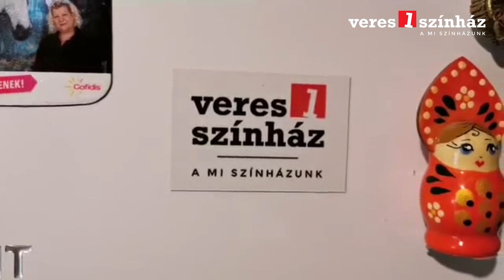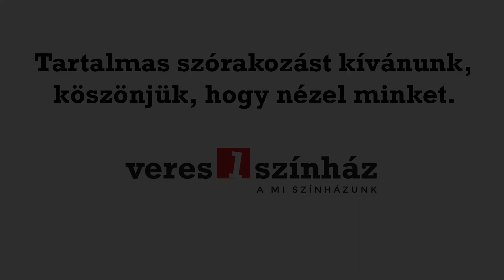Karanténkukták - Dósa Mátyás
A karanténkukták mai adásában Csányi Erika (Ne most, drágám! és Pletykafészek) és párja, Bali János.
Vendége: Dósa Mátyás